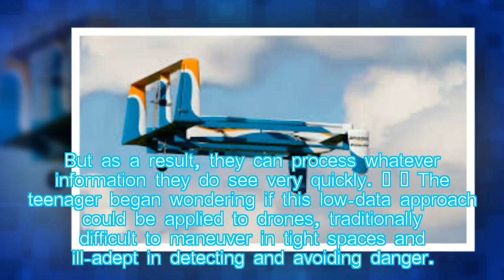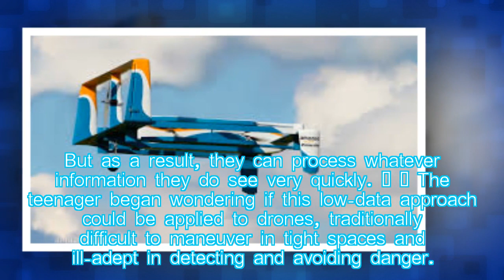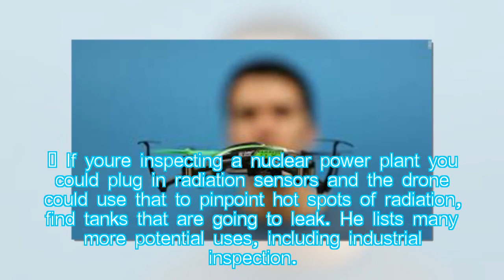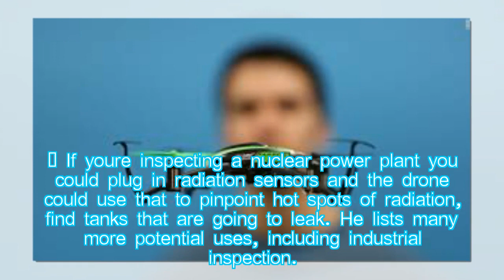Mihir Garimella is making drones that go where humans cannot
Hot News: When Mihir Garimella was in fifth grade, his parents would chide him for leaving his bedroom light on. Rather than just remember to turn off the light, he rigged a motion sensor to automate the switch.

A year later at his school orchestra, Garimella would get in trouble because he couldn't tune his violin. So he built a robot that listened to sound samples and tuned it for him.